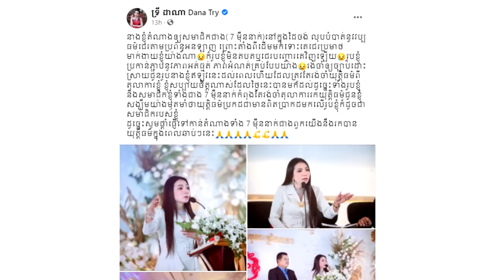លោកជំទាវ ទ្រី ដាណា អន្ទះសារបង្ហោះសារទាំងយប់ រងចាំយុត្តិធម៍ចំពោះខ្លួន និងសមាជិក ជាង៧មុឺននាក់